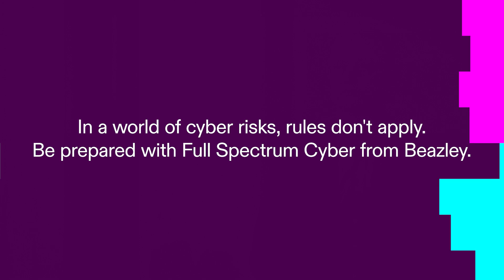How to be resilient against cyber attacks - Christian Taube